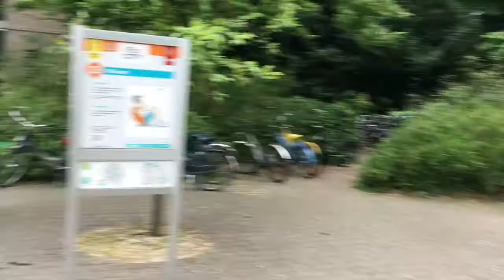LEUVEN TravelVlog ep.2 - VIAGGIANDO CANTANDO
Quando il concerto è Italiano per Italiani, la pazzia della serata è assicurata!!! Godetevi la nostra trasferta a Leven, live nell'atrio dell'Università!
Voce e Chitarra : Alessandro Vasta
Basso e Cori: Frank Pilutti
Batteria : Enea Guerra

Amazon Music

Seguite anche il canale di Marco Olita visto che saremo spesso insieme o qui sul nostro canale Gap's o sul suo :